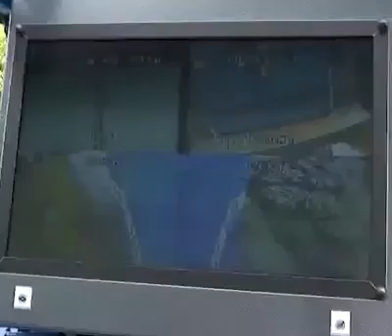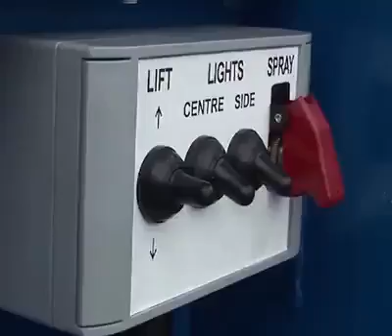أحدث عربات الشرطه لقمع المتظاهرين 😡 أكيد صنعت خصيصا للدول ألعربيه !!